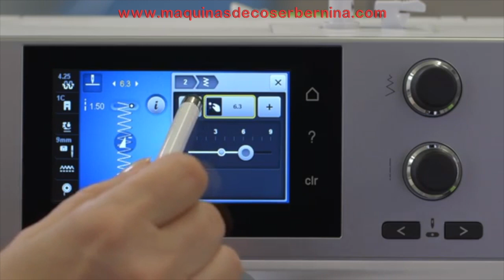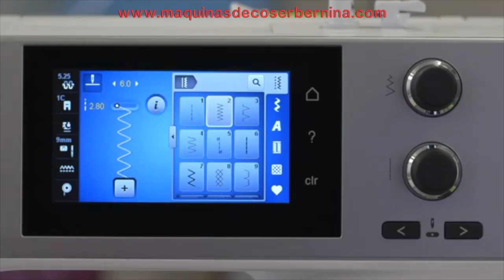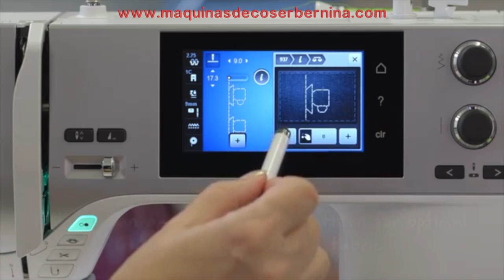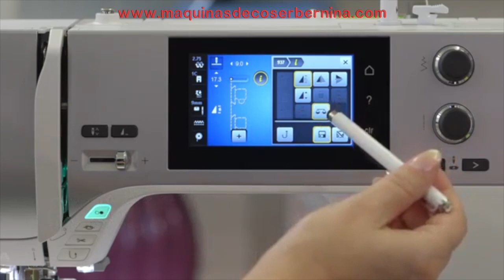Programacion combinacion de puntadas con Bernina serie 4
La nueva BERNINA 435, 475QE Y 485 completan los nuevos modelos de la serie 4.
BERNINA serie 4 a partir de 1.404.13 € mas IVA